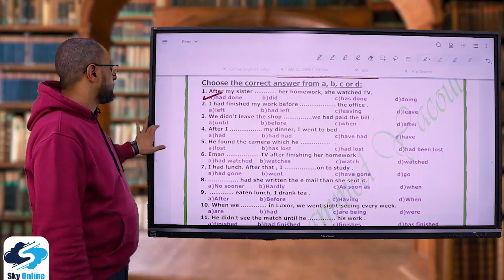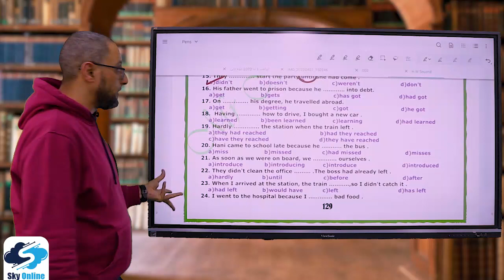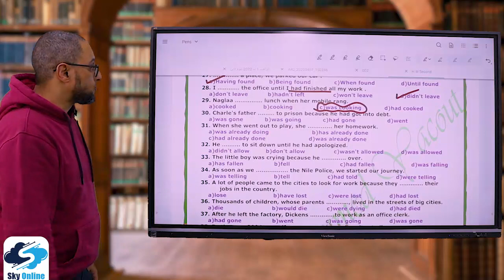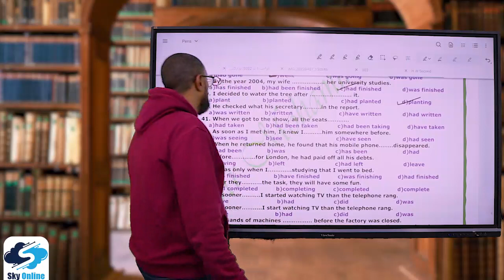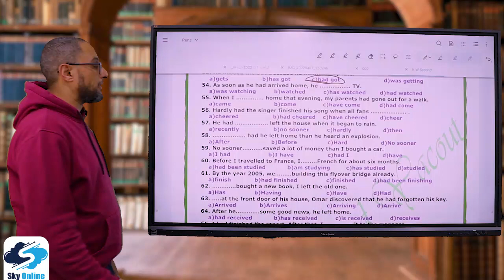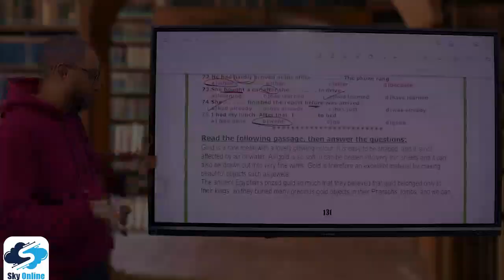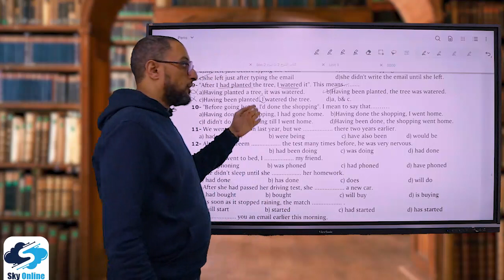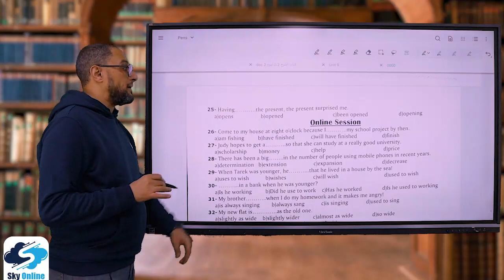2nd year | H.W Grammar 10 +Test